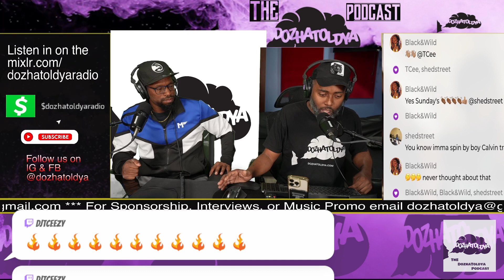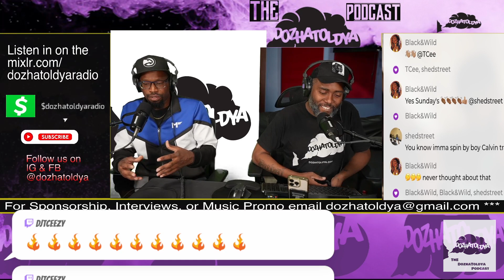Find and Bring peace to your "Home", Marriage advice from Author Calvin Willis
Author Calvin Willis shares relationship advice on how to develop a "Home" out of your marriage, family and faith.
Clipped from Dozhatoldya Podcast 83.1